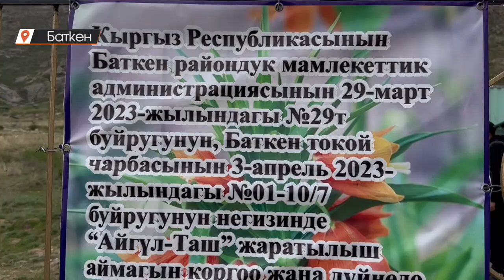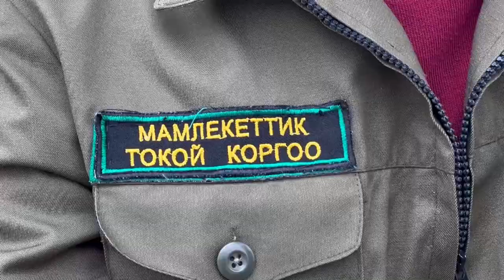Баткен: Айгүлгө барууга тыю салынды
Баткен токой чарбасы Айгүл-Таш жаратылыш паркын 3 жылдык мөөнөткө жапты. Жыл сайын апрель айынын орто ченинен тартып ички жана сырттан келген жүздөгөн туристтер бул аралыкта айгүл гүлүн көрө алышпайт. Сейрек гүл көрүүчүлөр тарабынан үзүлүп, же тебелендиде калбай санын көбөйтүүгө шарт түзүлөт. Ага карабай айрым жетекчилик кызматтагылар тарабынан убактылуу жабылуусуна бут тосуулар да болгонун токой чарбанын башчысы билдирди.